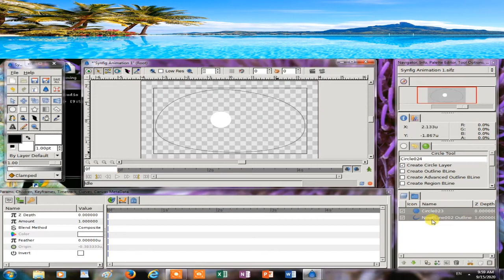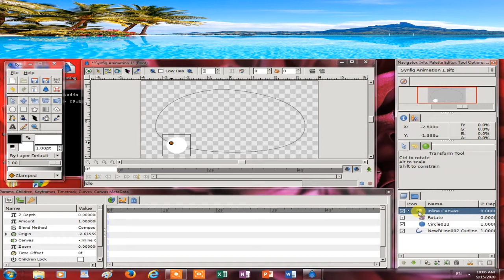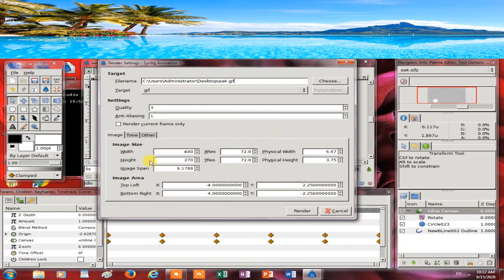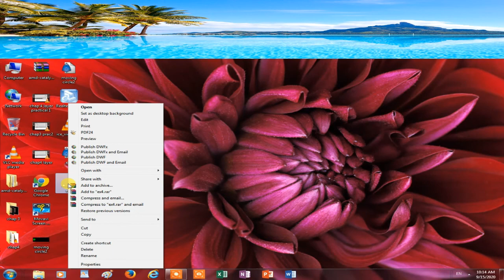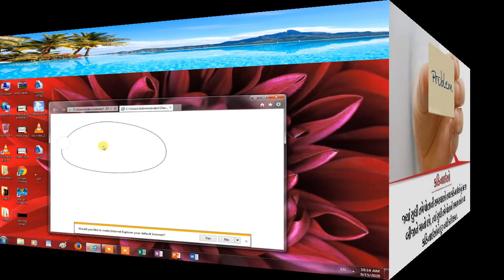શ્રેણી 11 કમ્પ્યુટર પ્રેક્ટીકલ પ્રકરણ 4 ભાગ 2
સ્તર(Layer) નો પરિચય પ્રેક્ટીકલ (ભાગ 2)